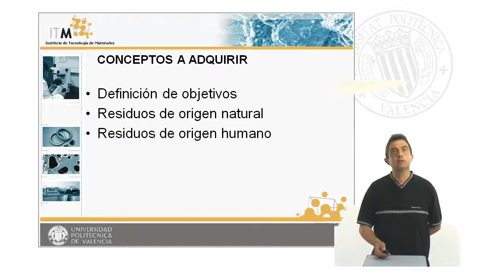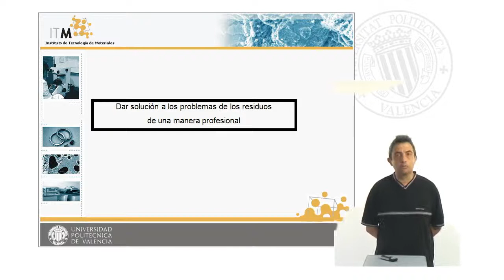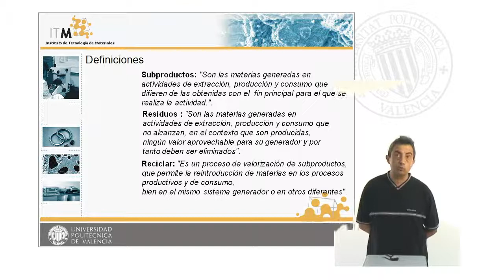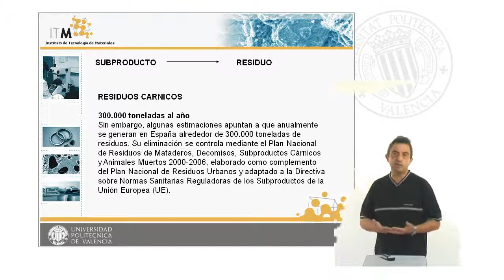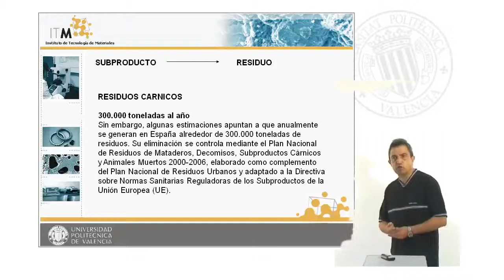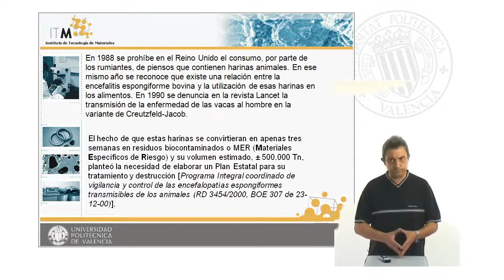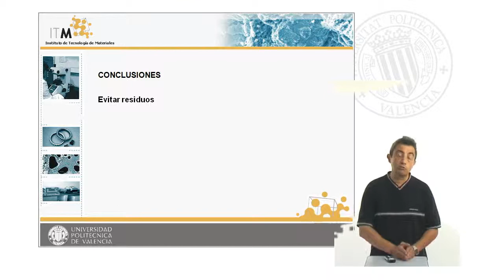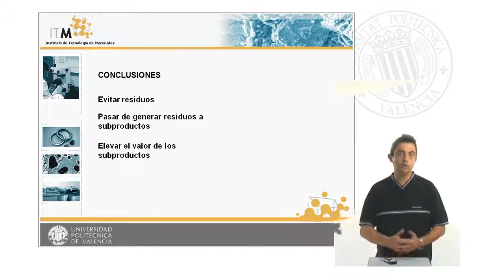Tecnologias del Reciclado.Tema I. Introducción a los residuos| UPV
Título: Tecnologias del Reciclado.Tema I. Introducción a los residuos

Descripción: Presentacion docente a la introducción y definición de los residuos López Martínez, J. (2009). Tecnologias del Reciclado.Tema I. Introducción a los residuos.

Descripción automática: En este video, el profesor del Departamento de Ingeniería Mecánica y Materiales de la Escuela Politécnica Superior ofrece una introducción a la asignatura sobre reciclabilidad de los materiales, centrándose en la gestión de residuos desde una perspectiva profesional. Se tratan los conceptos de residuos naturales, humanos, urbanos e industriales, haciendo una distinción entre subproducto y residuo bajo la legislación europea y nacional, y se explica que la reciclabilidad depende del valor que puedan tener estos elementos.

Se enfatiza en el enfoque práctico, apartándose del romanticismo y concentrándose en el impacto económico, ilustrando cómo un subproducto puede convertirse en residuo, como sucedió con la crisis de las vacas locas. También se menciona la posibilidad de transformar residuos en subproductos, pero se aclara que el proceso no es sencillo y depende de su valor económico.

Las conclusiones del video establecen tres objetivos principales en la gestión de residuos en el ámbito profesional: evitar la generación de residuos para mejorar el rendimiento del proceso, intentar generar subproductos en lugar de residuos para reducir costos de eliminación y aumentar el valor de los subproductos para obtener beneficios económicos. El video termina invitando a continuar con los siguientes temas de la asignatura.

Autor/a: López Martínez Juan